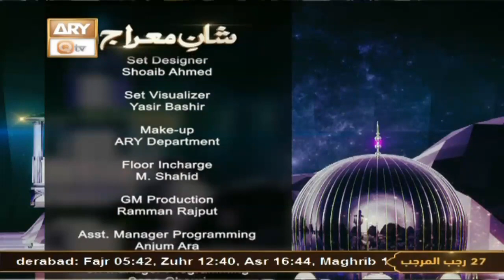Mere MUHAMMAD ﷺ Bhane Hain Dulha || Qaseeda e Meraj || Mahmood Ul Hassan Ashrafi || ARY Qtv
“MAHMOOD UL HASSAN ASHRAFI FAN”

➪ 𝑨𝑩𝑶𝑼𝑻

Kalam Mere MUHAMMAD ﷺ Bhane Hain Dulha by Mahmood Ul Hassan Ashrafi with Qari Mohsin Qadri, Saqlain Rasheed, Daniyal Shaikh and Raees Ahmad in ARY Qtv transmission - 18 February 2023

➪ 𝑲𝑨𝑳𝑨𝑴
Qaseeda e Meraj - Mere Muhammad ﷺ Bhane Hain Dulha

➪ 𝑪𝑹𝑬𝑫𝑰𝑻𝑺
Reciter  : Mahmood Ul Hassan Ashrafi
Video Editor     : Maryam Babar ✍︎
Channel: Mahmood Ul Hassan Ashrafi Fan

✓ My Official Fan Instagram account:-
mahmoodulhassanashrafifan
✓ My official Fan Facebook Group:-
Mahmood Ul Hassan Ashrafi Fans Group
- Connect with MAHMOOD UL HASSAN ASHRAFI -
✓ Official Facebook I'd :

" ᗰᑌᒍᕼY ᗩᑭᑎI Oᖇ ՏᗩᖇI ᗪᑌᑎIYᗩ K ᒪOᘜO KI IՏᒪᗩᕼ KI KOՏᕼIՏᕼ KᗩᖇᑎI ᕼᗩI"